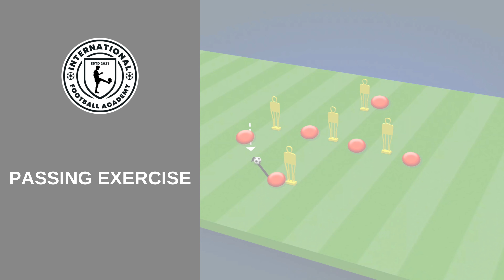Passing exercise with mannequins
A new video from coach Sven de Haan. This time a passing exercise.

Let us know what you think of the drill!